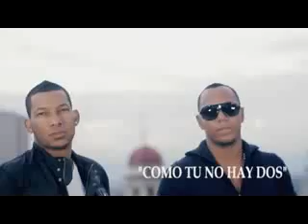Dj buxxi como tu no hay dos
Como tu no hay dos